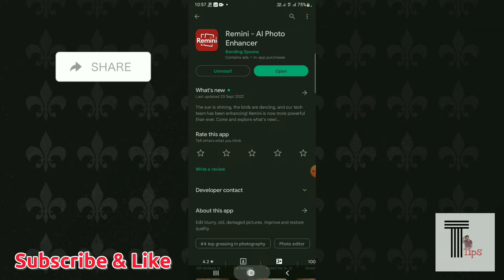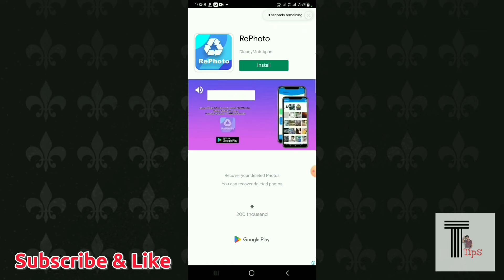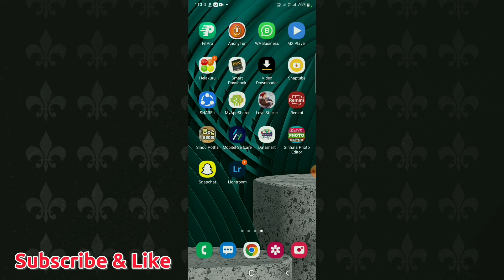How to make low quality photos high quality, The easiest way